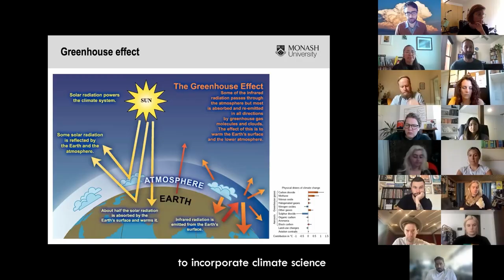Green Music Australia's Green Action Program promotional video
In 2022, Green Music Australia piloted an 8-week sustainability program for Victorian Music Businesses. Thanks to the support of Australia Council for the Arts, Yarra City Council, iSystain, Russell Kennedy Lawyers, Cloud Catcher, APRA AMCOS and Unified Music Group, the program was delivered to a diverse range of businesses in Victoria. Here's a little snapshot of the program and what was achieved. Green Music is delivering the program in 2023 for NSW music businesses.